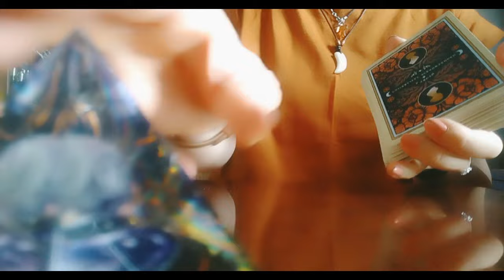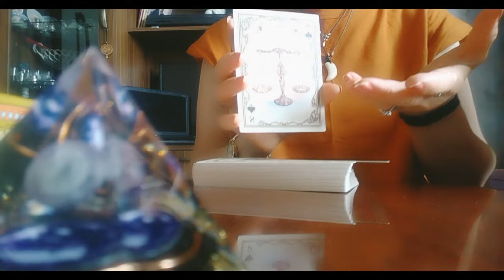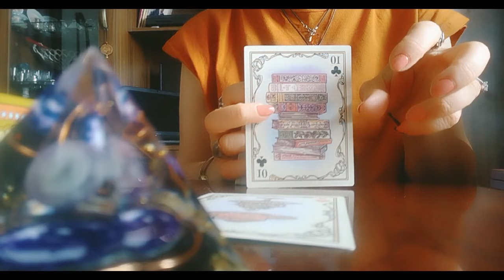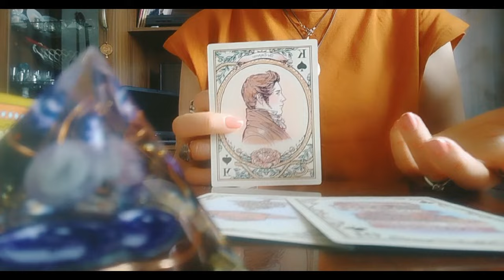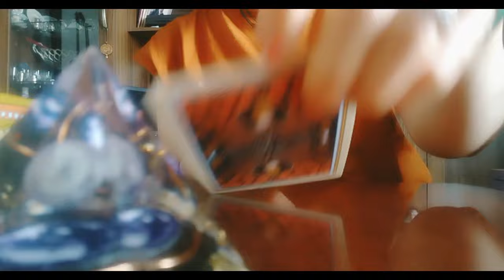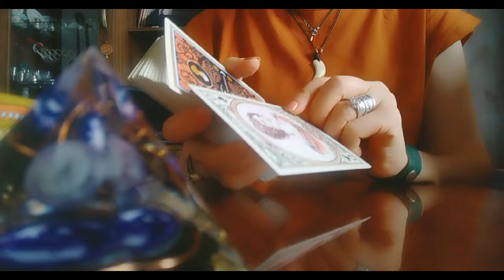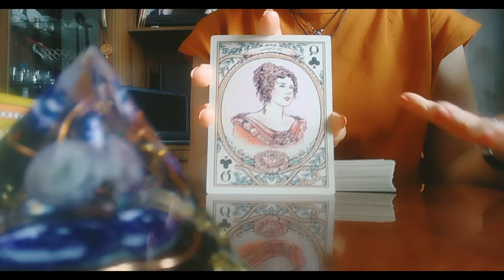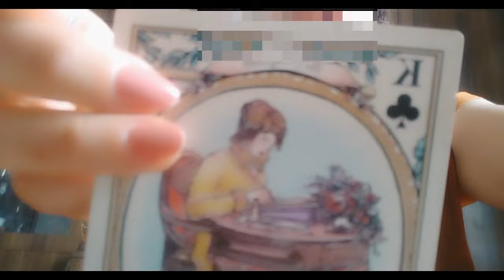რა არის ის რაც ორივეს გსურთ? ამ სურვილის ასრულების პერსპექტივა!✨✨✨🃏🃏🃏✨✨✨